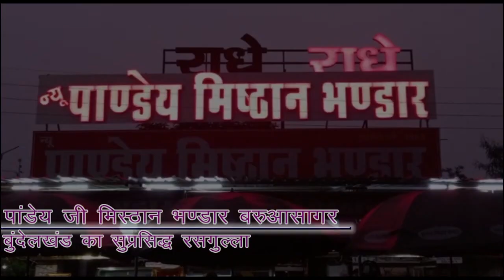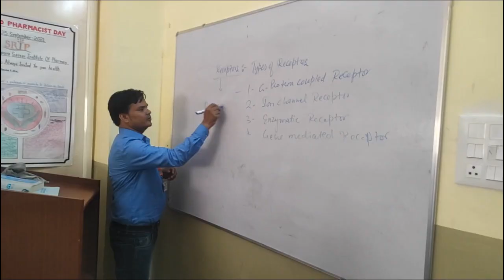पुलिस प्रशासन की लापरवाही से अंग्रेजों के जमाने के थाने में रहने वाले सिपाही खतरे में!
Report : Pradeep Yadav & Vijay Verma